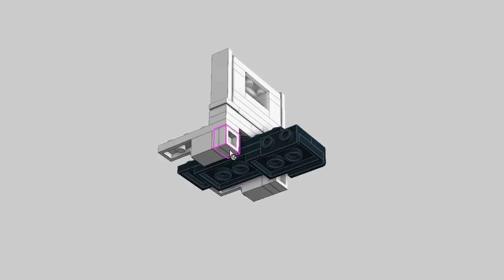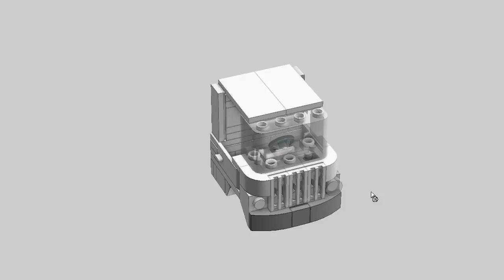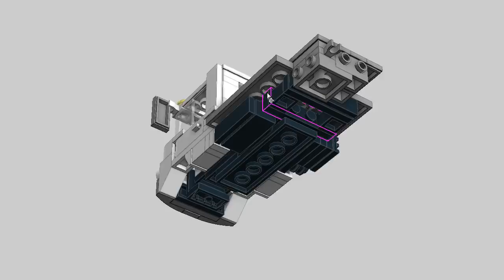LEGO Waste Container Transporter. MOC Building Instructions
Lego MOC Tutorial. Waste container transporter building instructions. Hook lift garbage truck, garbage container lift truck.

Custom instructions how to build minifig scale size and 5-stud wide car for your city. LDD speed build.